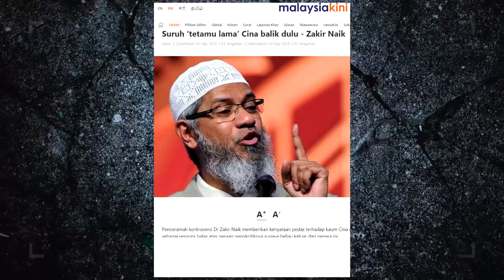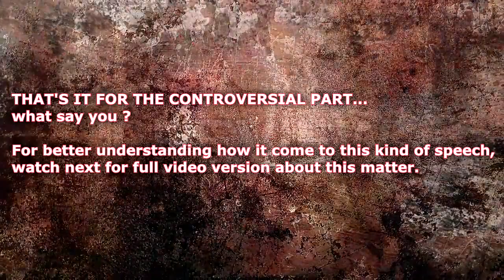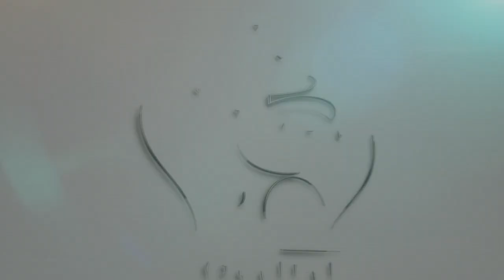WHAT IS THE TRUE MESSAGE Dr Zakir Naik Has Said? [1/2]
His speech has spark off so much 'noise' in Malaysia.

It was his speech at Kelantan Tour 2019, in one Executive Talk Session at Kota Darul Naim that was attended by most of civil servants.

His speech was about 5 Misunderstanding About Islam. One of it is that Islam is spread by a sword that lead to this matter.

Hear and watch it yourself and share your thought in comment.